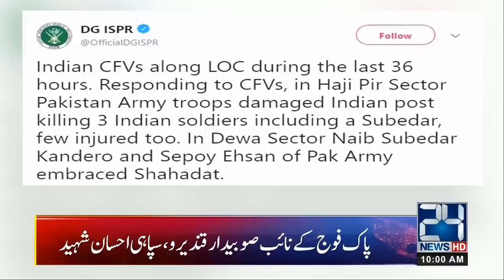News Headlines | 10:00am | 26 Dec 2019 | 24 News HD